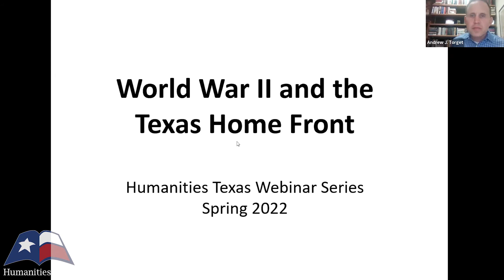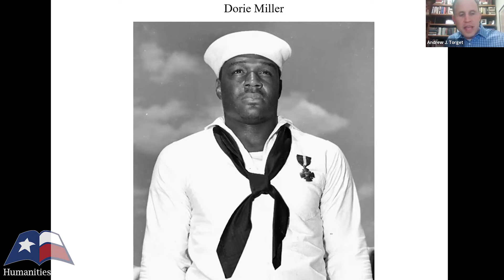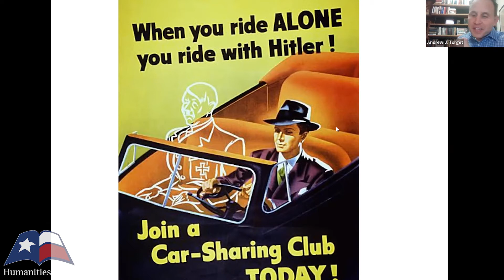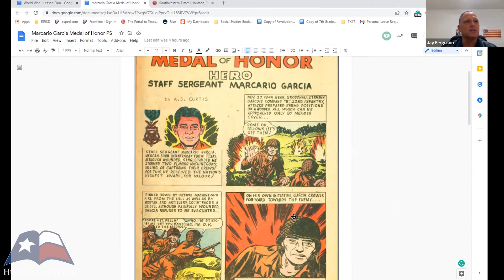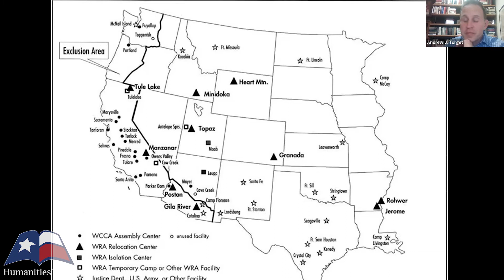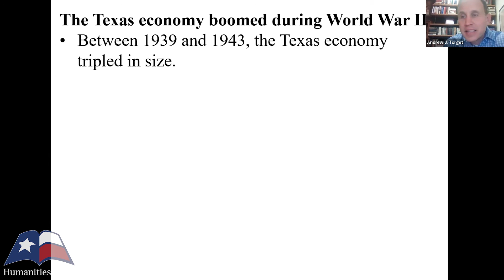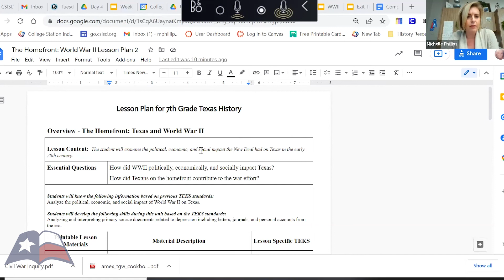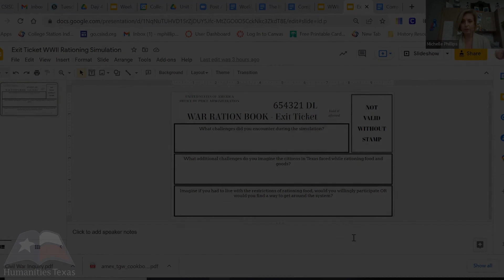Andrew J. Torget, Jay Ferguson, Michelle Phillips, "World War II and the TX Home Front," (Feb 2022)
Andrew J. Torget of the University of North Texas, Jay Ferguson of Round Rock ISD, and Michelle Phillips of College Station ISD deliver a lecture on Texas during World War II on February 21, 2022. To learn more about Humanities Texas education programs, visit us